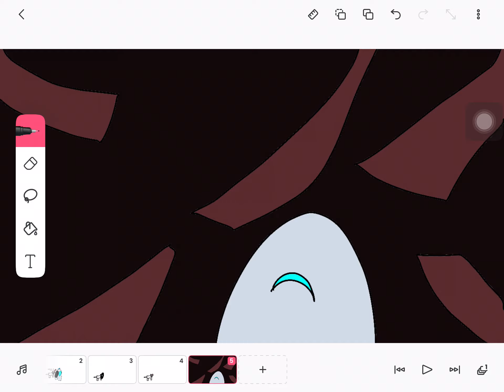sussyman tries to eat alaska but Alaska